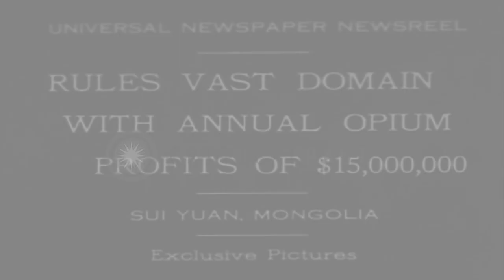Mongolian Monarch, General Ma Fuxiang (or Ma Fu Hsiang) celebrates birthday with ...HD Stock Footage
Mongolian Monarch, General Ma Fuxiang (or Ma Fu Hsiang) celebrates birthday with his private army in Sui Yuan, Mongolia.

Annual opium profits of $15,000,000 in Sui Yuan, Mongolia. Mongolian Monarch and ruler of opium-rich area, General Ma Fuxiang, seated with his family. The multi-millionaire opium king celebrates birthday with his private army maintained to guard a large territory. Mongolian people in an opium field. The poppy seed of the opium flower. A man inspects a poppy flower. A massive wooden water wheel pulling water from a canal and transporting it to a high ramp which runs down to irrigate large poppy fields. Location: Sui Yuan China. Date: September 11, 1930.

57,000+ broadcast-quality historic clips for immediate download.